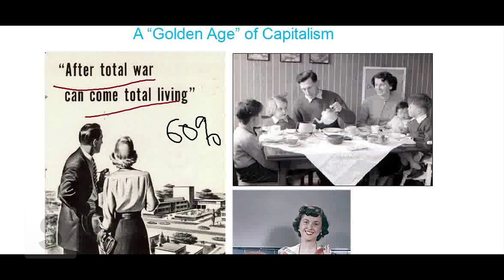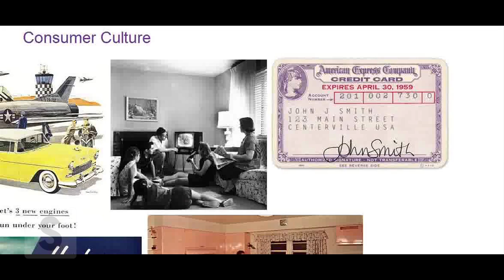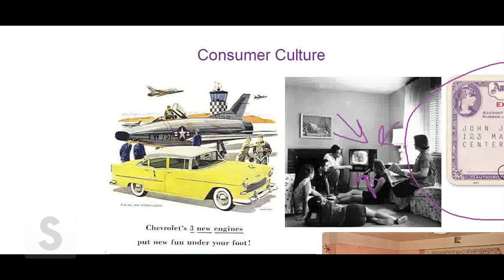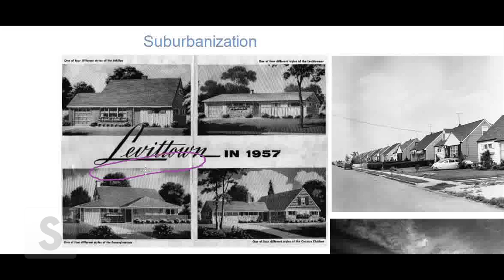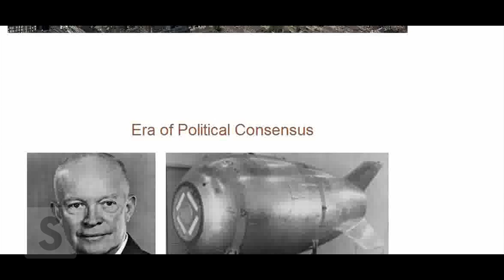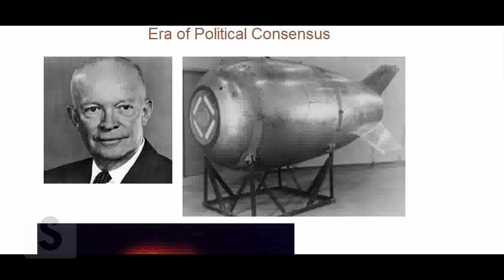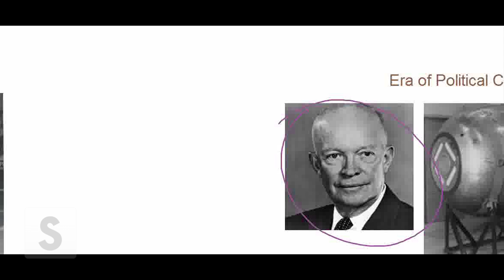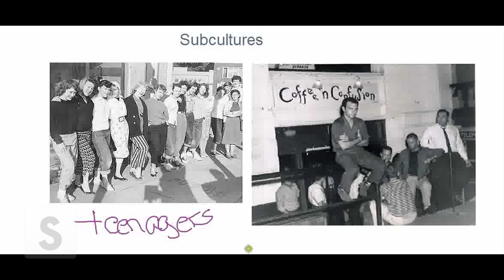Saylor.org HIST212: "1950's America"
- The image "Family Watching Television, 1958" is in the public domain.
- The image "Construction of Interstate 95" is in the public domain.
- The image "Levittown Aerial Photo" is in the public domain.
- The image "Pruitt-Igoe Aerial Photo" is in the public domain.
- The image "Mk4 Fat Man Bomb" is in the public domain.